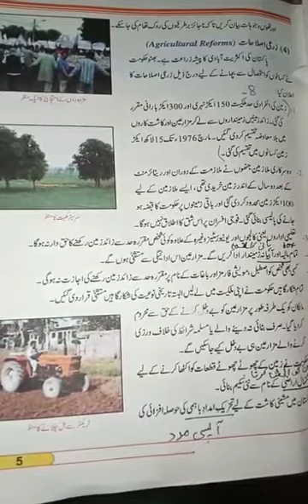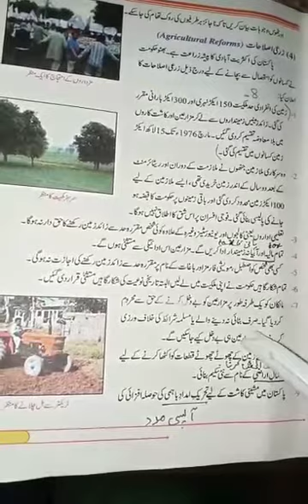P/ Std 10 lecture 1